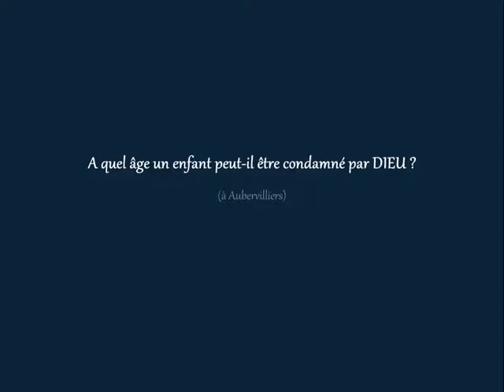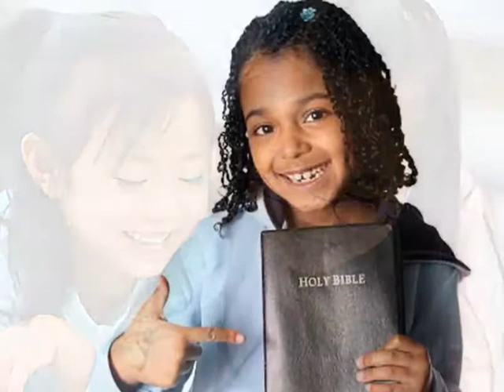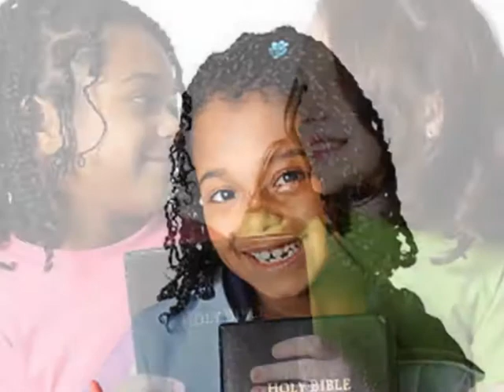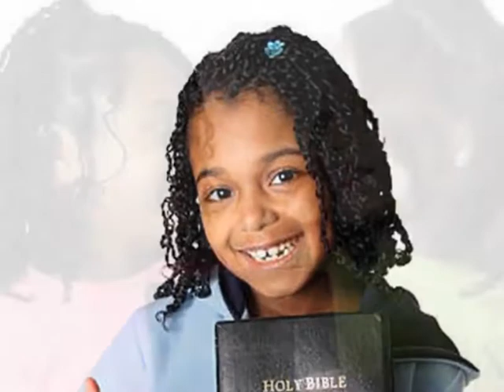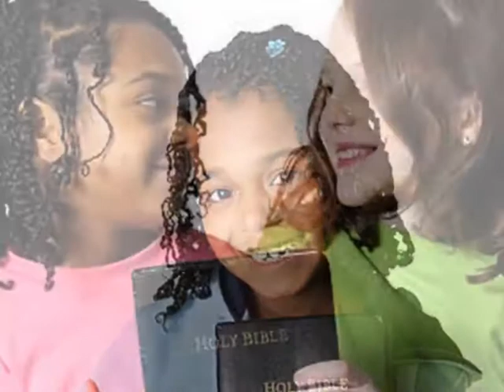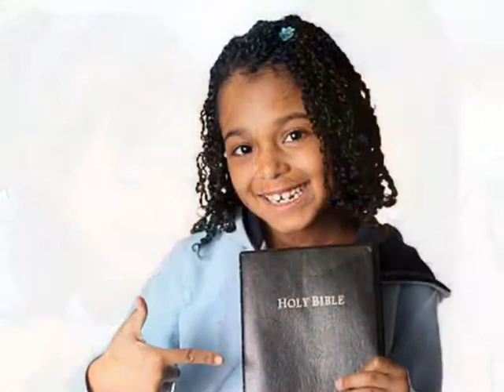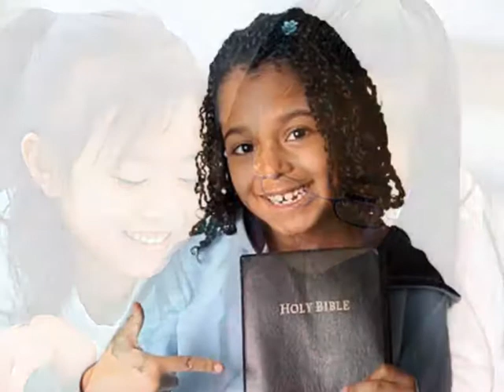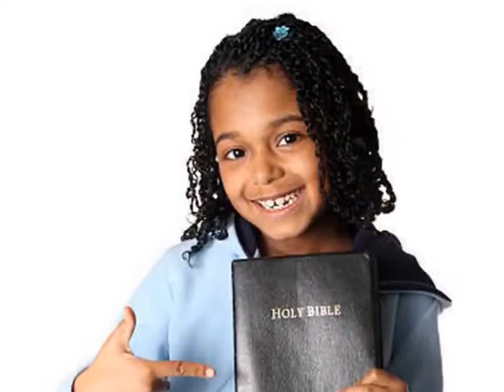A quel âge un enfant peut-il être condamné par DIEU ? (à Aubervilliers)